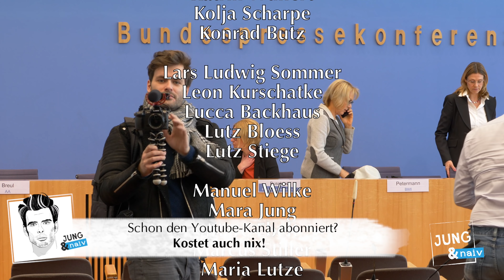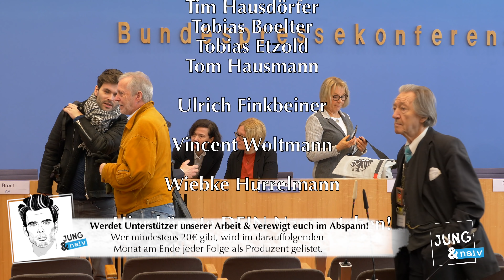25. März 2019 - Bundespressekonferenz - RegPK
Bundesregierung für Desinteressierte ► BPK vom 25. März 2019 (Komplett im Wortprotokoll Podcast

Themen: mögliche Einführung einer Impfpflicht gegen Masern, Verkehrssicherheitsaktion von BMVI und Deutschem Verkehrssicherheitsrat „Looks like shit. But saves my life.“, 20. Jahrestag des Beginns der Operation Allied Force, Interviewäußerungen des BAMF-Präsidenten, Speicherung von Bodycam-Daten deutscher Polizisten auf Amazon-Servern in den USA, Bericht des US-Sonderermittlers Robert Mueller, EU-Urheberrechtsreform, Genehmigung der Beschäftigung von Leiharbeitern als Kabinenpersonal von Ryanair, geplante steuerliche Forschungs- und Entwicklungsförderung, von der rumänischen Ministerpräsidentin angekündigte Verlegung der rumänischen Botschaft in Israel nach Jerusalem, Reise von Sigmar Gabriel nach Nordkorea, Abschluss eines Memorandum of Understanding zwischen Italien und China über eine Zusammenarbeit im Rahmen der Initiative „One Belt, One Road“, Gefährderzahlen, Pläne zu mehr europäischer Kooperation beim Rüstungsexport, völkerrechtlicher Status der Golanhöhen, Interviewaussagen des Bundesaußenministers zur Lage in Venezuela

Naive Fragen zu:
Sexistische BMVI-Werbung (ab 2:50)
- Wer im Haus hat das abgesegnet? War das der Minister selbst, oder hätte er das vielleicht verhindern können? Wie bewerten Sie als Sprecher der Bundesregierung solch eine sexistische Provokation? Ist das ein geeignetes Mittel für Werbung, für PR der Bundesregierung? (ab 7:33)
- Wollen Sie als Sprecher der Bundesregierung, als Sprecher der Kanzlerin, die ja eine Frau ist, darauf jetzt nicht reagieren? Denn es geht ja um die sexistische Darstellung gerade von Frauen.
- Gibt es für das BMFSJF-Ministerium ein Thema, bei dem man halbnackte Frauen in einer Kampagne einsetzen darf?

20 Jahre NATO-Angriff auf Serbien (ab 16:40)
- es ist ja wirklich ein bedeutendes Datum. Der damalige Kanzler Schröder hat im Nachhinein gesagt, dass es tatsächlich ein völkerrechtswidriger Angriff gewesen sei. Wie bewerten die Kanzlerin und die Bundesregierung heute den NATO-Angriff? War es ein Fehler? (ab 18:07)

Bodycam-Speicherung (ab 23:22)
- wie geht das Haus denn mit der Forderung Ihres Bundesdatenschutzbeauftragten um? Der sagt ja: „Sofort aufhören damit bzw. einen anderen Anbieter finden!“ (ab 24:50)
- Heißt das, Sie widersprechen Ihrem Datenschutzbeauftragten in diesem Punkt, oder suchen Sie jetzt gemeinsam eine Lösung?

Mueller-Report (ab 25:25)
- gibt es eine Reaktion von Regierungsseite auf die Ergebnisse des Reports von Robert Mueller, der gestern in den USA erschienen ist?
- Das war ja nicht nur Innenpolitik! Es ging ja quasi um potenzielle russische Einflussnahme auf den amerikanischen Präsidentschaftswahlkampf. Das hat ja also auch etwas mit Außenpolitik zu tun und war drei Jahre lang ein großes Thema in der Weltpolitik.

Demos gegen Urheberrechtsreform (ab 26:20)
- es gab am Wochenende gegen die Urheberrechtsreform der EU deutschlandweit große Demonstrationen. Mehr als 100 000 Menschen haben demonstriert. Wie bewertet die Bundesregierung die Demonstrationen?
- Es gab am Wochenende von konservativer Seite auch Meldungen und Tweets. Das waren Verschwörungstheorien darüber, dass die Demonstranten von amerikanischen Konzernen gekauft seien. Hat die Bundesregierung darüber Erkenntnisse, Herr Seibert?

Jerusalem (ab 34:52)
- Die rumänische Ministerpräsidentin hat am Wochenende angekündigt, dass die rumänische Botschaft nach Jerusalem verlegt werden würde. Damit wäre es das erste EU-Land, das das täte. Wie bewerten Sie die Ankündigung?

Bitte um Nachreichung (41:45)
- ich hatte Sie vorletzten Freitag schon gebeten, uns die aktuellen Gefährderzahlen zu nennen Islamisten, Rechtsextremisten, Linksextremisten. Die wollten Sie uns nachreichen, wir haben sie nach jetzt neun Tagen aber immer noch nicht bekommen.

Rüstungsexporte nach Saudi Arabien (ab 43:37)
- welche Rolle spielt die Aufklärung im Fall Khashoggi bei dieser Frage? (ab 44:30)
- Ich habe Sie immer so verstanden: Solange der Fall Khashoggi nicht transparent aufgeklärt wird, wird es keine Waffenlieferungen nach Saudi-Arabien in jeglicher Form geben. Gilt das weiterhin?

Venezuela (ab 46:45)
- das müssen Sie jetzt schon beantworten: Sind der Bundesregierung keine Hilfslieferungen anderer Staaten nach Venezuela, in Venezuela bekannt? (ab 48:08)
- Aber er suggeriert ja, dass es gar keine Hilfslieferungen nach Venezuela schaffen.

Bitte unterstützt unsere Arbeit finanziell:
Jung
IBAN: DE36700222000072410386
BIC: FDDODEMMXXX
Verwendungszweck: BPK